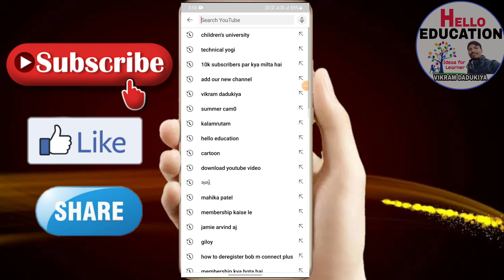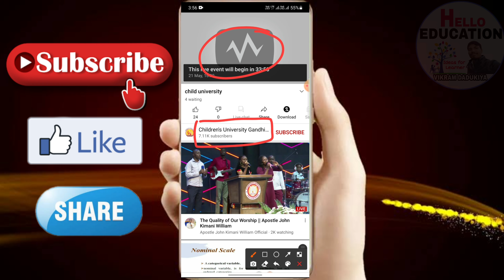ઓનલાઇન સમર કેમ્પ કલામૃતમ્ 2021માં કેવી રીતે જોડાવવું? ||ONLINE SUMMER CAMP KALAMRUTAM 2021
ઓનલાઇન સમર કેમ્પ કલામૃતમ્ 2021માં કેવી રીતે જોડાવવું?